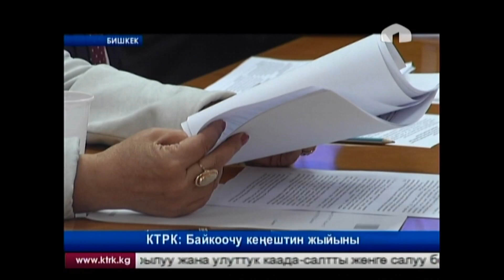КТРК: Байкоочу кеңештин жыйыны